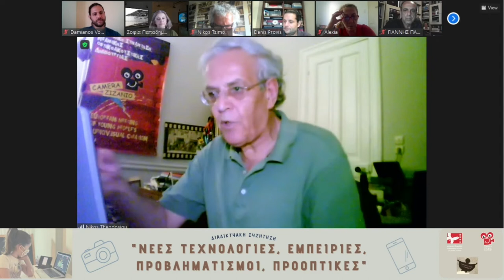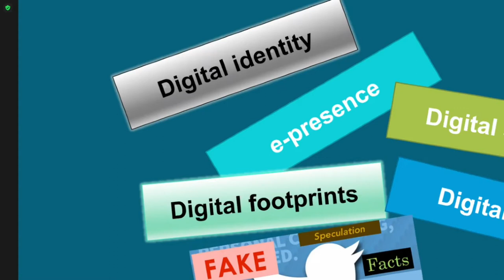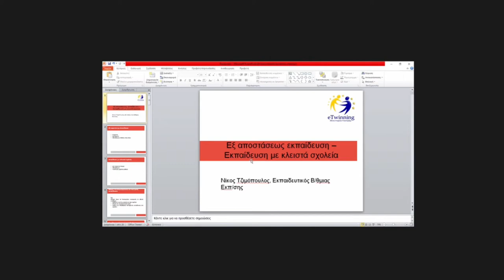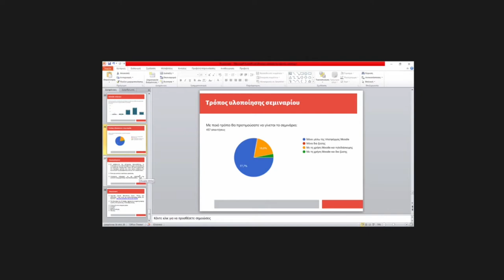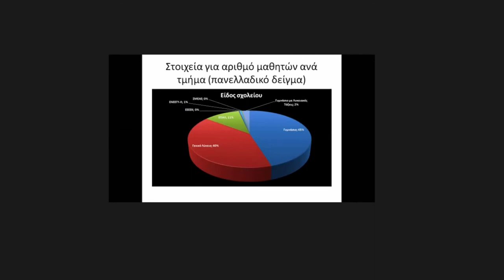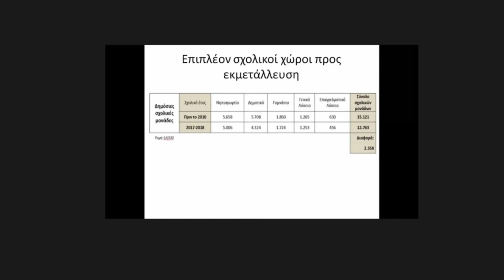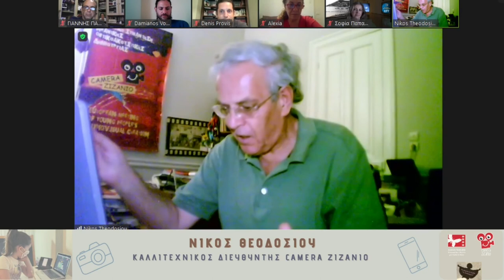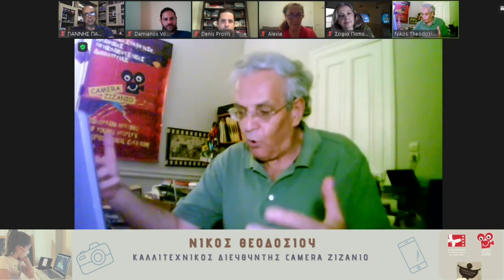Νέες τεχνολογίες, εμπειρίες, προβληματισμοί, προοπτικές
Διαδικτυακή συζήτηση
ΠΈΜΠΤΗ, 27 ΜΑΪ́ΟΥ 2021, 6 Μ.Μ.